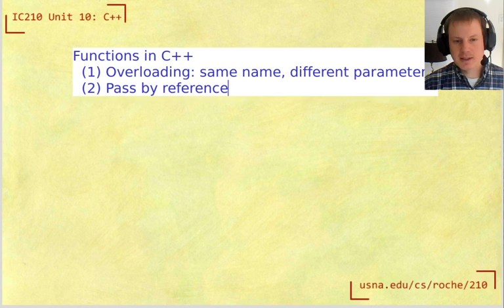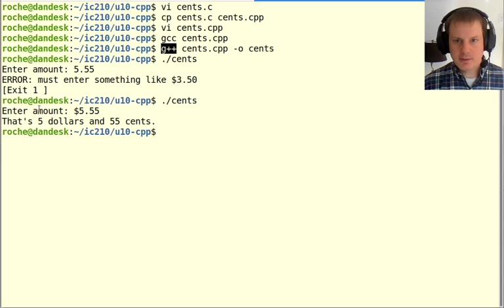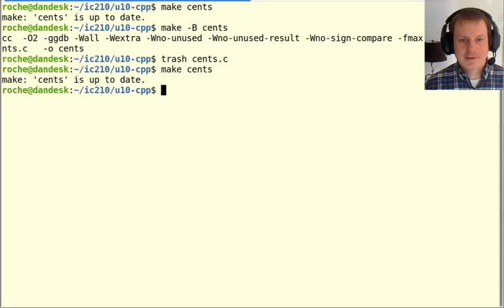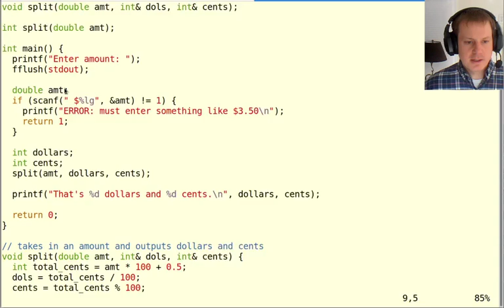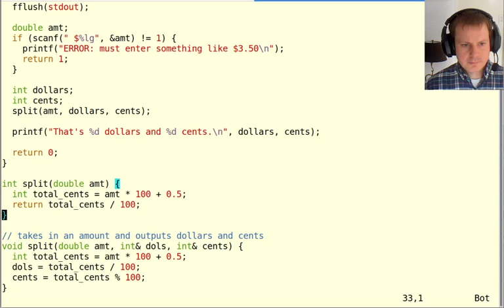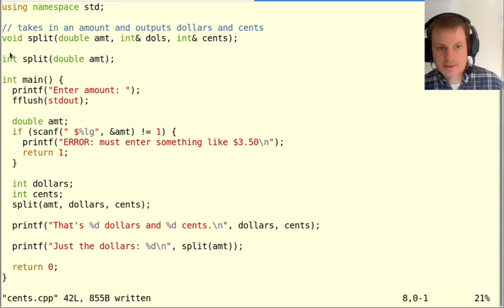IC210 Unit 10: Functions in C++